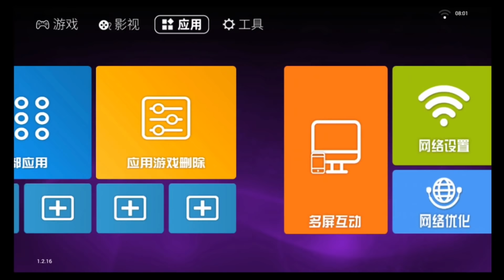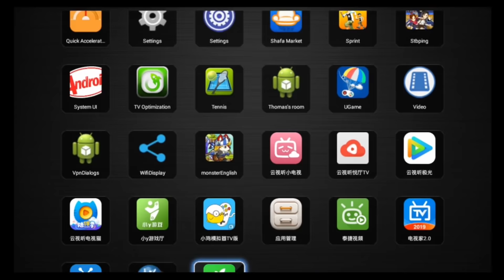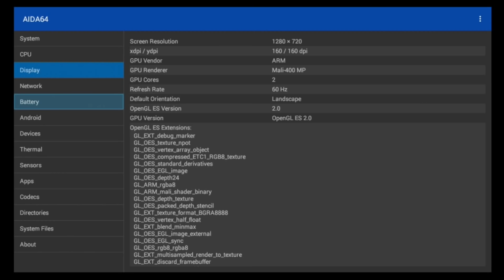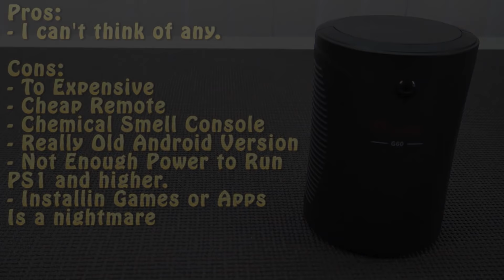G60 Android Gaming Box from Ali-Express !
Is this new Android G60 the New Power of Tower plug and play game machine. Build in Games, Emulators and many features. Is it any good ?

Profonest Unique Hardware
Pandora Games 3D / Arcade
Kinhank Handhelds / Consoles
Wedoit Handhelds / Consoles